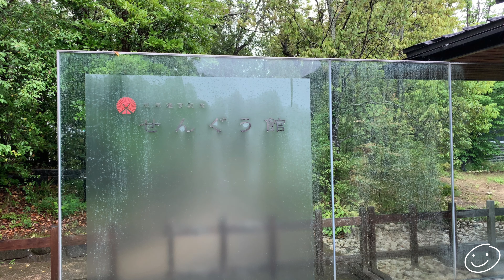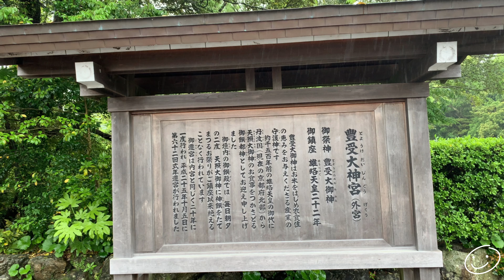【三重】三重県と言えば。。。やっぱり伊勢神宮ですよね！豊受大神宮（外宮）【mie】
伊勢神宮 皇大神宮（内宮）